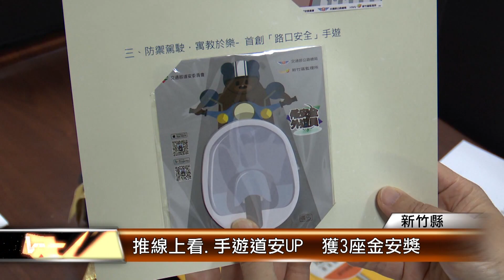推線上看.手遊道安UP 獲3座金安獎│T-NEWS聯播網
將交通安全知識E化，建立觀看平台、登錄追蹤再犯機率，用科技提升道安成效。來看新竹區監理所、建置貨物裝載線上看平台、和路口安全手遊等，轄管的桃園、苗栗站也都創新推廣，獲交通部頒發3座金安獎。